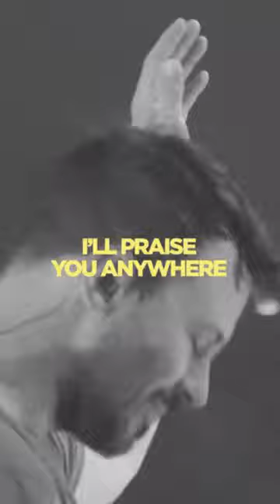Had a blast introducing “Praise You Anywhere” at my home church Sea Coast Church 🙏🏻🙏🏻🙏🏻